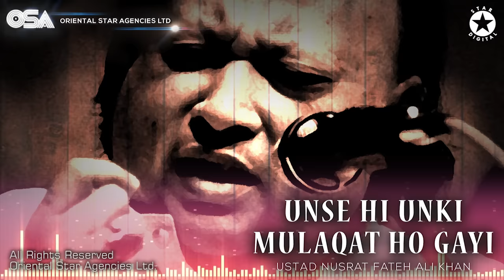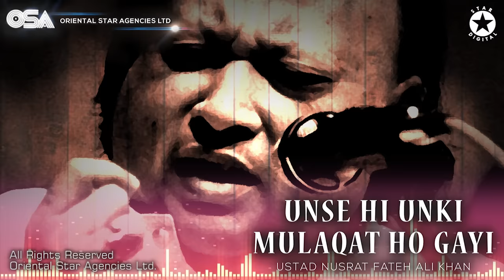Unse Hi Unki Mulaqat Ho Gayi | Nusrat Fateh Ali Khan | complete full version | OSA Worldwide